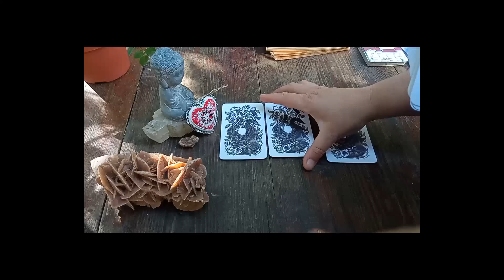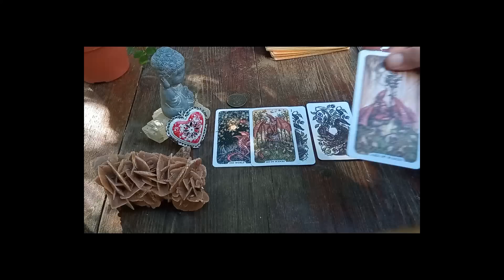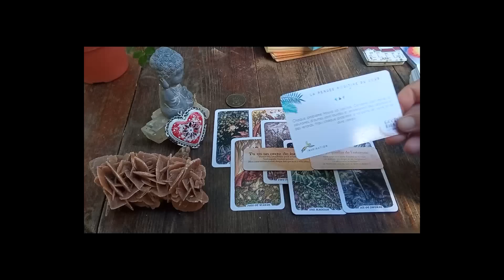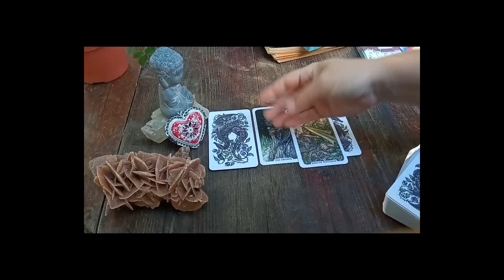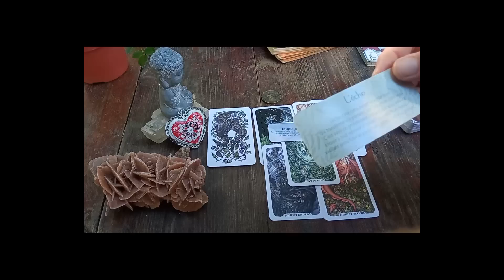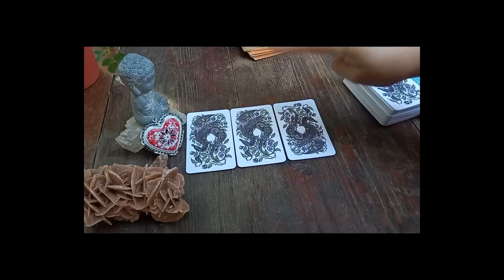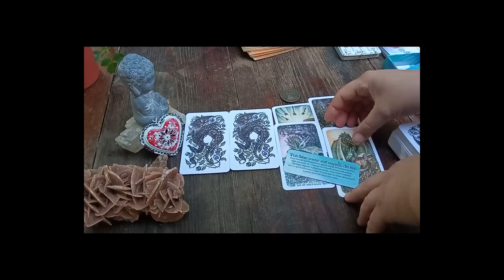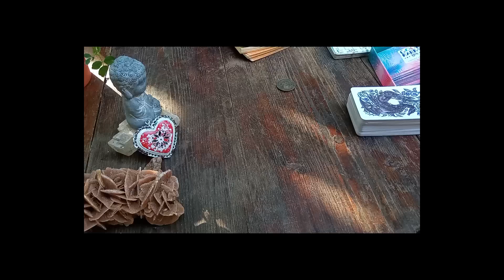❣️ ÊTES VOUS DANS SES PENSÉES ? ❣️ Guidance Sentimentale Intemporelle 3 choix 💕💓💖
EPSILON BAKU
Je suis très heureuse de te partager un artiste que j'aime énormément  : EPSILON BAKU !
Son RAP CONSCIENT est empreint de sagesse et je crois sincèrement qu'il mérite d'être mieux connu :D
Nombre d'entre Vous l'on déjà adopté ahah

Un de ses morceaux que j'adore !!! Chroniques Martiennes :D

Merci pour ta Lumière  ;)
Gros Bisous !!!

Minha ^-^

TELEPORTATION INSTANTANEE

3:13 CHOIX 1
19:51 CHOIX 2
37:23 CHOIX 3

🌈SOUSCRIPTIONS OUVERTES 😊😉

Minha ^-^

Minha ^-^

Minha  ^-^